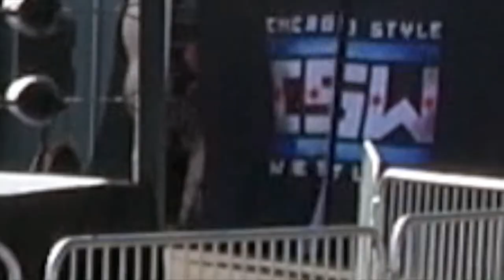Raditz vs. Gauge vs. Ryan vs. Esparza vs. Hades XIX -- 9/19/20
It's the astounding 5-Man Scramble Match from CSW's Alive & Superkickin' featuring great competitors who all wanted to score the win and steal the show.  Watch as frantic high flyer AJ Raditz, Limit Breaker Sabin Gauge, The Beautiful Ryan Matthews, The Most Dope CJ Esparza, & the scary annihilator Hades XIX squared off in a wild kamikaze environment where it was a race to see who could score a pin or submission first.  It was a human highlight reel of impressive high flying offensive moves as well as a fair share of unique high impact slams, suplexes, and drops.  AJ Raditz, Sabin Gauge, & CJ Esparza used an awesome display of flying body attacks off the ropes.  Ryan Matthews & Hades XIX had opportunities to use their strengths at times to flatten everyone else out.  Bodies traversed in the ring and out of the ring in several extreme ways.  It's the unadvertised bout that nearly stole the entire show.  Would Sabin Gauge finally score his first win?  Would CJ Esparza get revenge on Ryan Matthews from their previous battle?  Would AJ Raditz steal the spotlight and survive?  Would Hades XIX crush and torch the multiple opponents to the ground?